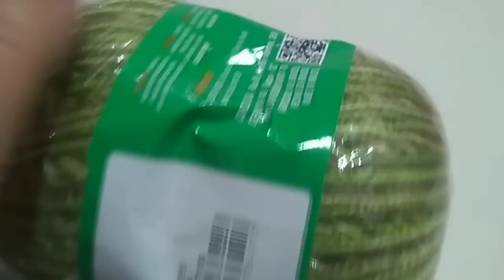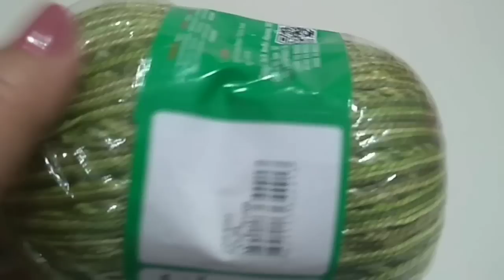Caminho de mesa em crochê com Maria José.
link da flor.

tamanho da peça.
0,57cm de largura por 1,40mt de comprimento.

2 novelos de linha Anne na cor 8001.
meio novelo de linha Anne na cor 9392.
agulha 1,25mm.
tesoura.
52 pérolas douradas número 6.
8 pérolas número 12.

meu Instagram.